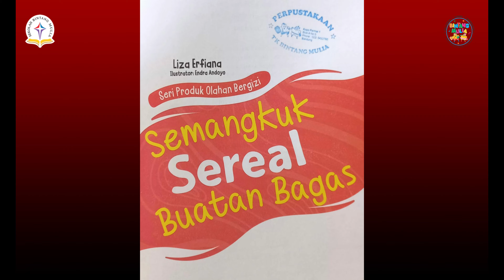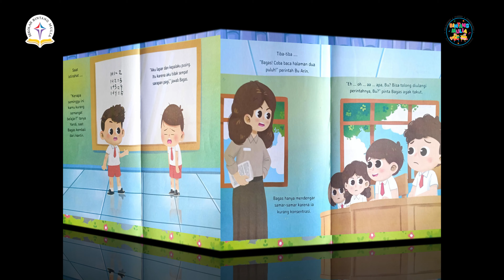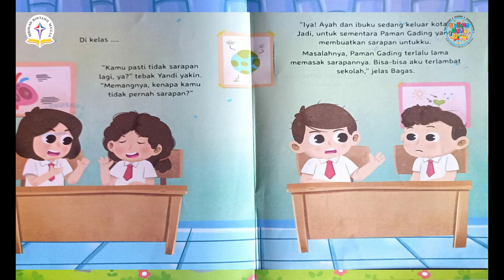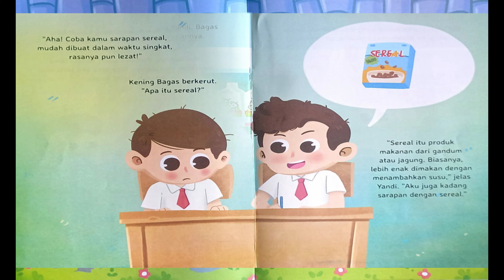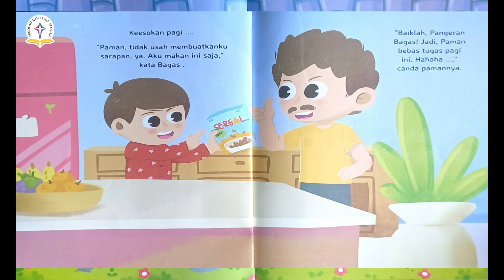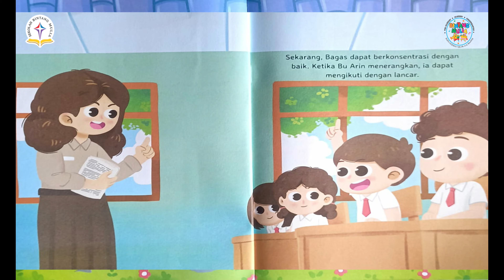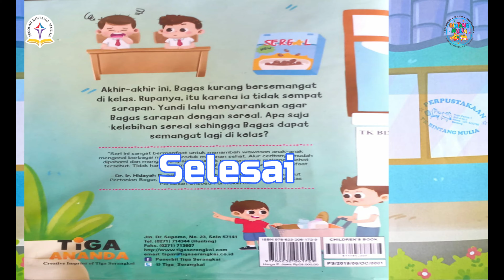Semangkuk Sereal Buatan Bagas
Diceritakan Oleh : Ms. Merry K
Penulis : Liza Erfiana
Ilustrator : Endra Andoyo